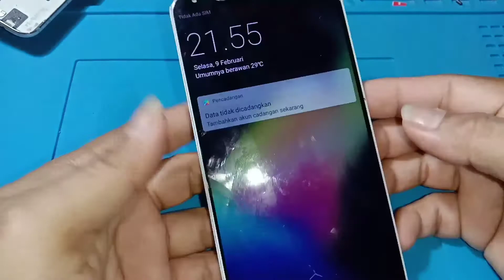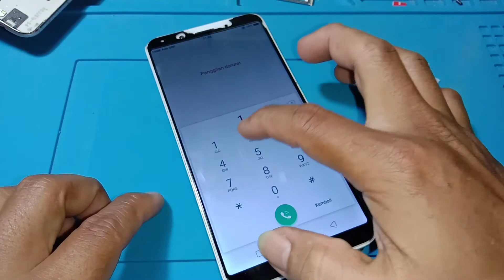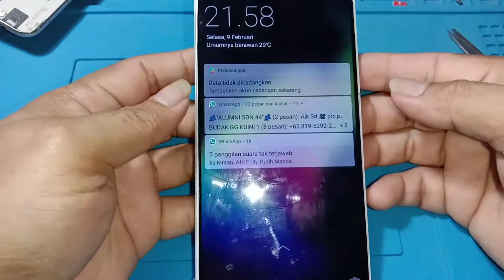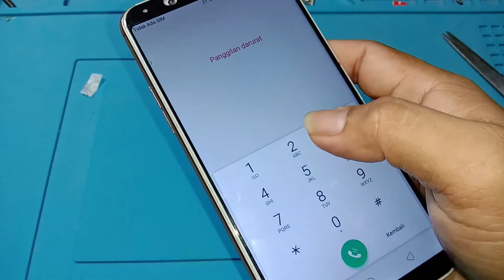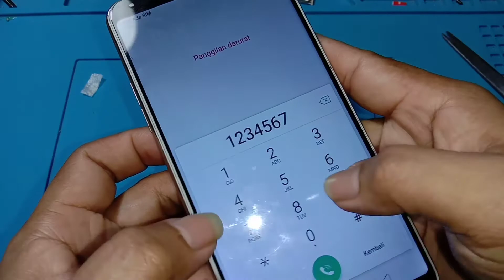Oppo F5 Blank Hitam | Jangan buru-buru Bawa ke Konter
Berikan komentar yang bermanfaat dan mohon tidak berkomentar yang tidak wajar dibaca dan dengan kata-kata yang sopan.

Terima kasih.